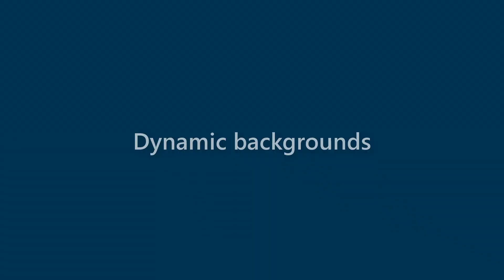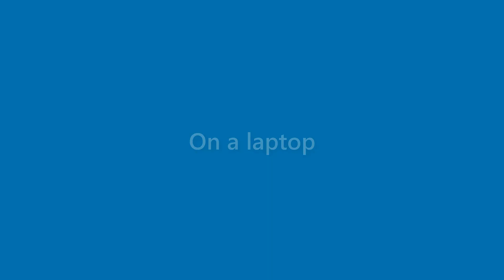Kristine Reid - appearance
Name Look - Kristine Reid - appearance. In this video we present "Kristine Reid" name look and feel in various scenarios.
This video will cover:
How does "Kristine Reid" look as a personal letterhead?
How does "Kristine Reid" look on a business card?
How does "Kristine Reid" look on a computer/laptop screen?
How does "Kristine Reid" look with different background colors?
How does "Kristine Reid" look with various fonts?